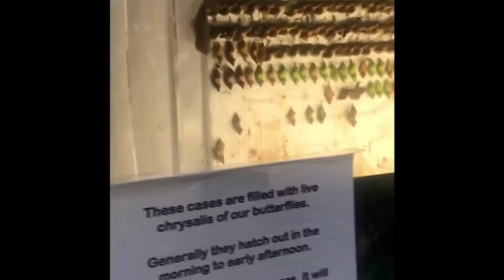First Time For Everything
Join us this week as GG goes to the golf range for the first time as well as a butterfly exhibit( Audio Ft - G-easy Halsey - Him an I)